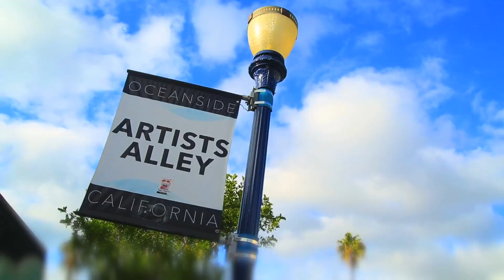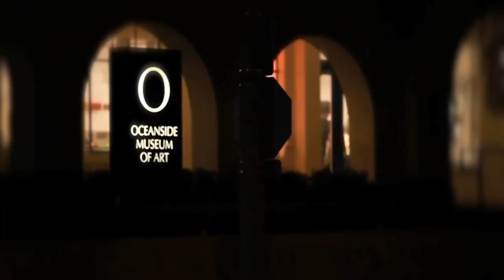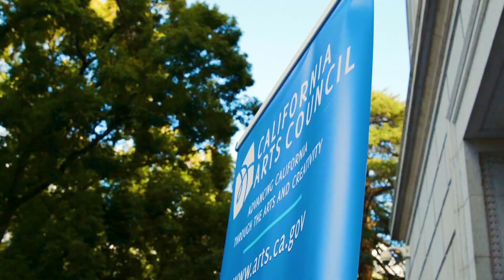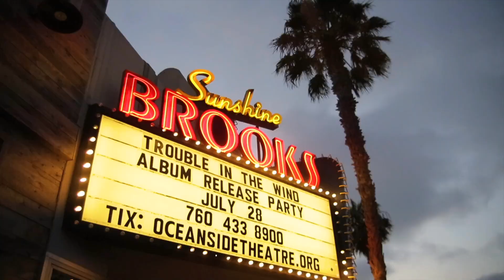Oceanside, CA - Cultural District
Oceanside is one of only three designated California Cultural Districts in San Diego County. A 12-person steering committee comprised of talent from historical and arts organizations, lodging and business, city planning and economic development now focuses on the preservation and growth of the Oceanside California Cultural District.